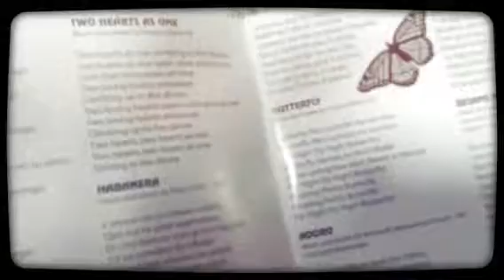Butterfly - Paula Gilbert - Latin Sunrise CD (Created with